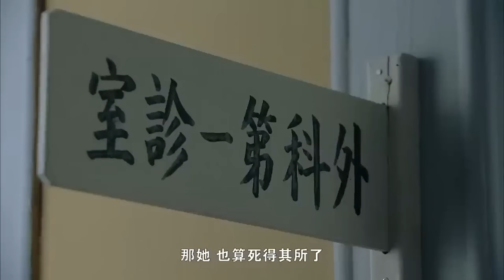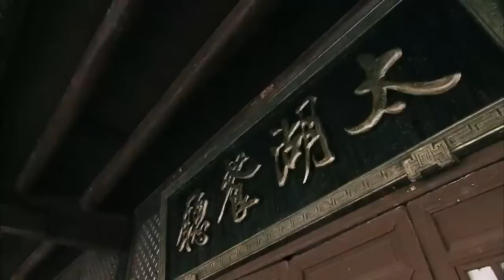⚔️美女全家被杀，化身复仇女神报仇雪恨！⚔️kungfu | 功夫 | 歡迎訂閱